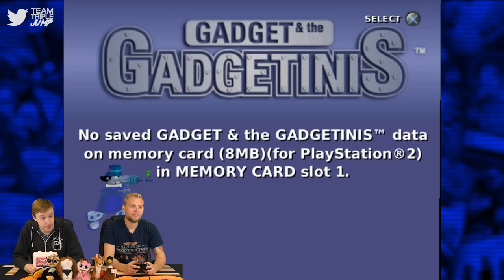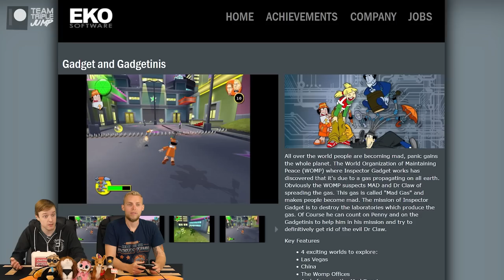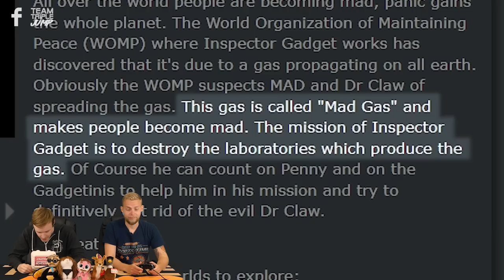Worst Games Ever - Gadget & The Gadgetinis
Between "analogistics", spaghetti arms, and inflatable “coats”, this is exactly why you should NEVER trust a guy in a trenchcoat offering to show you his Gadgetinis.

Thank you Philip J Reed for sending this in. We will always remember you.